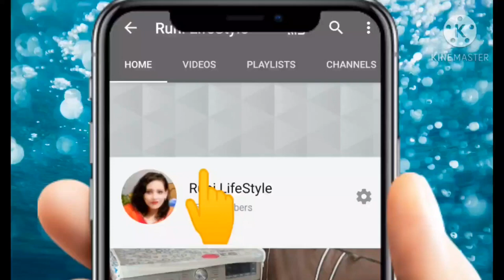Full Hand Latest Arabic Mehndi Design | Latest Mehndi design 2021 | Henna Designs